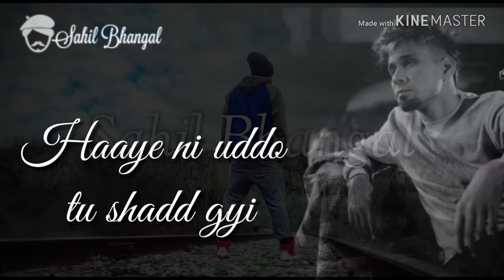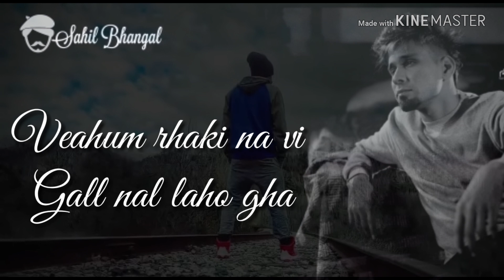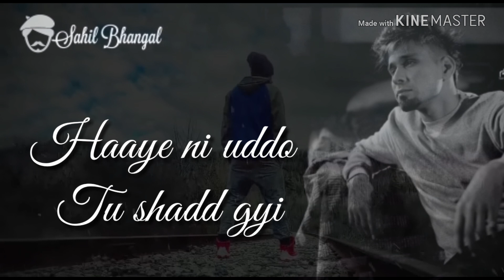Canada wali- kambi rajpuria (full lyrics song) sukhe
Singer -kambi
Song- canda wali
Full lyrics song video ...